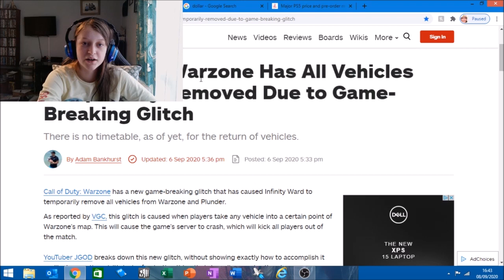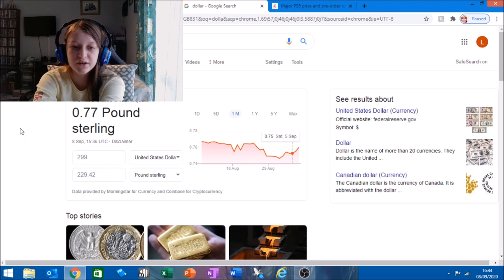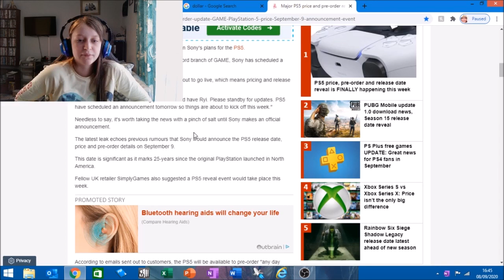Prices have been revealed! Gaming News #3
We have finally seen some information on price reveals, and one is already here!